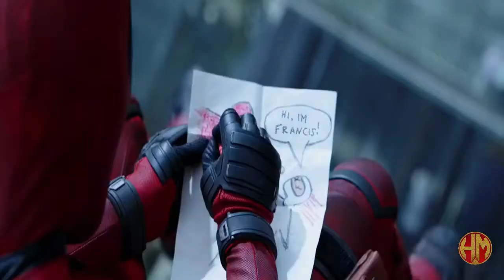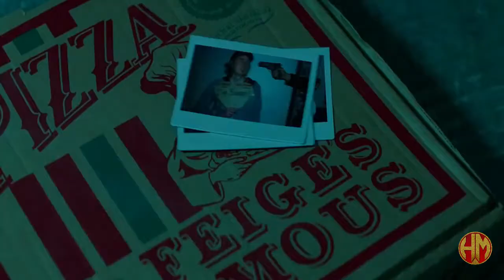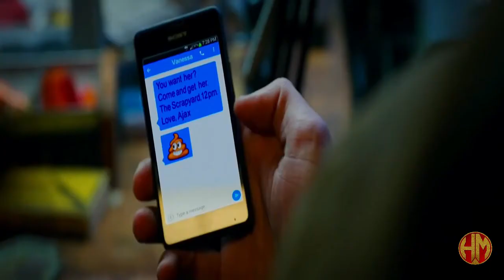Deadpool 2016 Action/Adventure Full Movie Explained हिन्दी/Urdu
Deadpool
2016 ‧ Action/Adventure
8/10 IMDb

Ajax, a twisted scientist, experiments on Wade Wilson, a mercenary, to cure him of cancer and give him healing powers. However, the experiment leaves Wade disfigured and he decides to exact revenge.